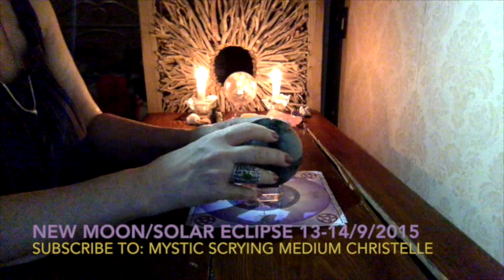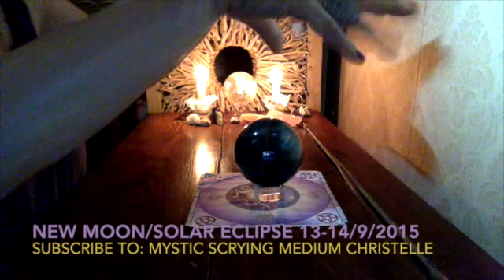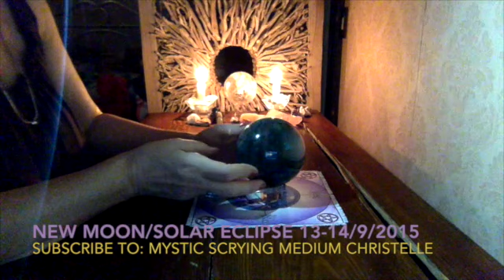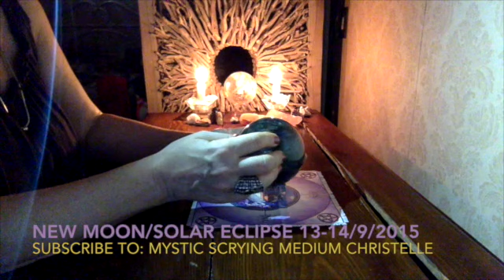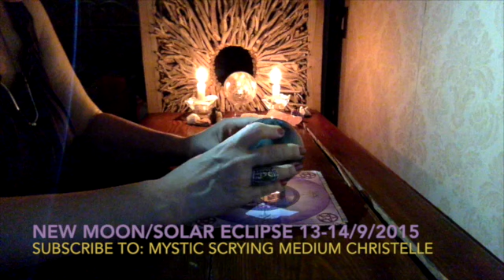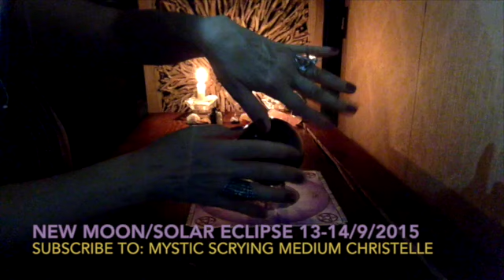NEW MOON/SOLAR ECLIPSE 13-14 September 2015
Hello ladies and gentlemen, welcome to today’s SCRYING session! It is a general reading describing trends emerging for this specific session and will resonate with people who can channel into some, if not all, aspects of the reading.
Do visit my Facebook page (Christelle Martinette) and like my Facebook fan page: there I pull daily readings that are interactive in nature.
As always, it is a pleasure!
cm